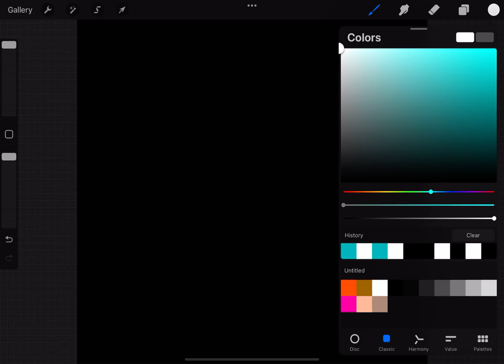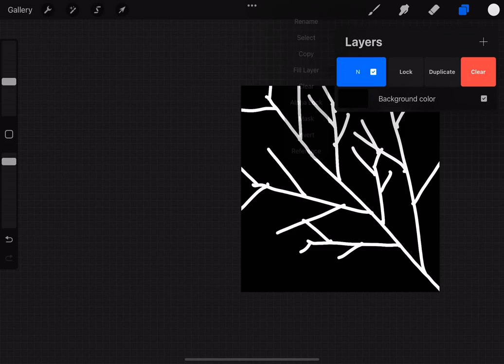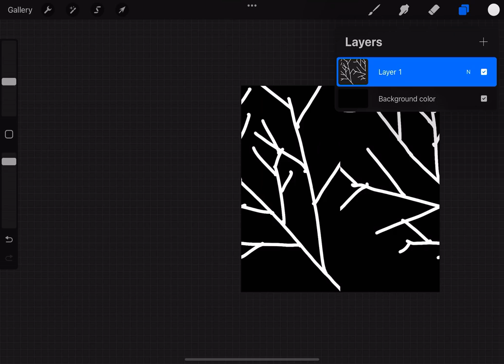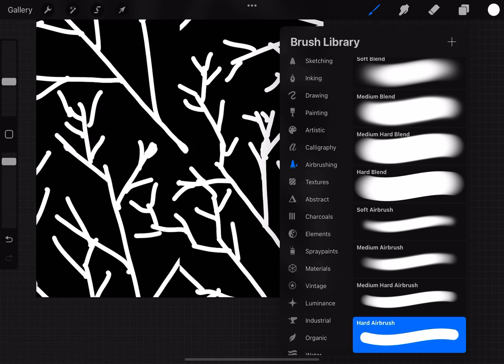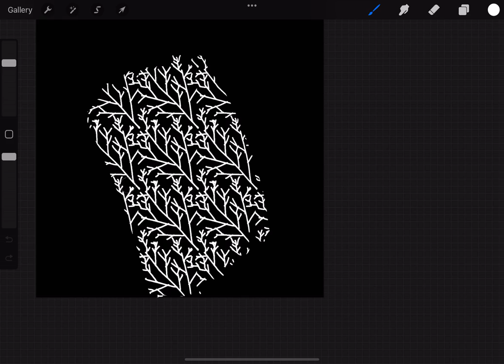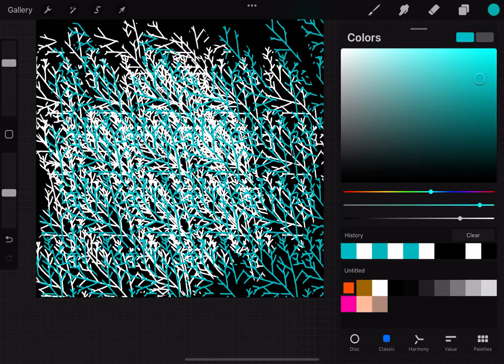Seamless Pattern brush in Procreate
Create a square, copy it, place two parts of it to the left and to the right side. Merge two layers down. Create the second copy of the resulting layer, place two part at the top and at the bottom, respectively. Then merge it down, copy the whole layer, create a new brush and paste it at the Grain tab of it. That is it!